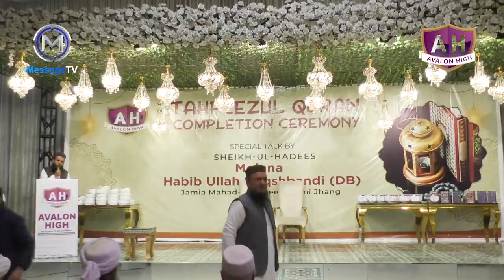حافظ قرآن ہوں میں، حافظ محمد عدی سمیع